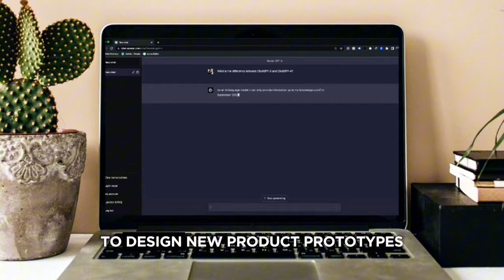2024 Crash Course on Generative AI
Ever wondered how AI can create art, music, or even write stories? In this video, I dive into the fascinating world of generative AI, a branch of artificial intelligence that can generate entirely new data!

I'll break down the basics: what it is, how it works, and how you can apply it to your business.